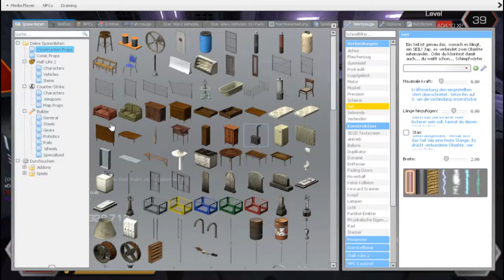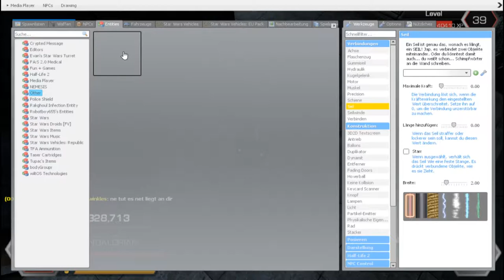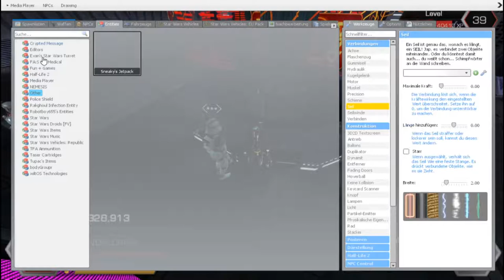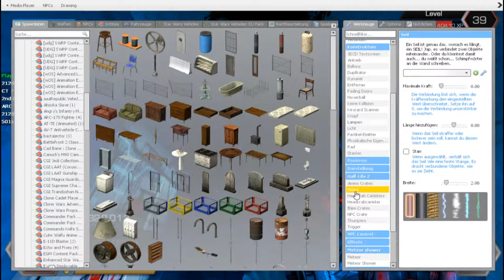Let's Play 4 Garry's Mod [UDG] Phase2 | Hinter der Kulissen vom Events Teil1